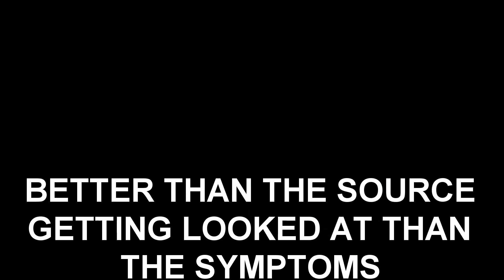Starvingtourist --- Stun Gun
NEw SONG FROM THE DASTARDLY MINDS THAT BROUGHT YOU JUPITER ESCAPE